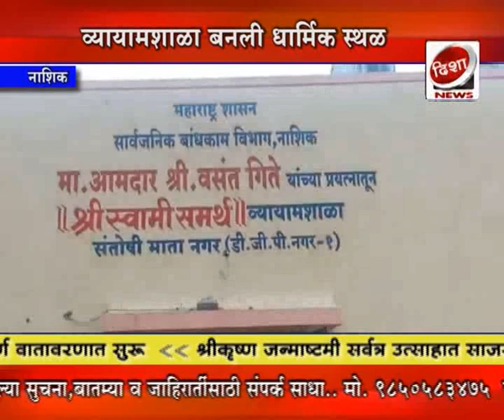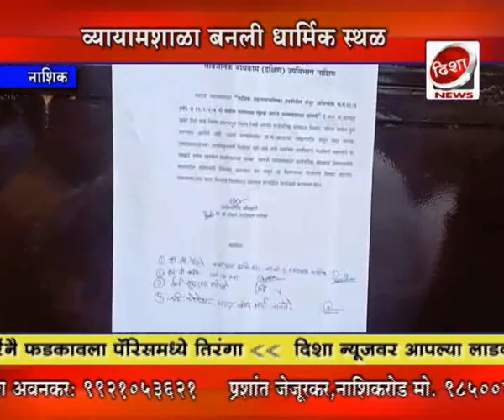नाशिक :- वडाळा शिवारातील व्यायामशाळा बनली 'धर्मशाळा'...Disha News